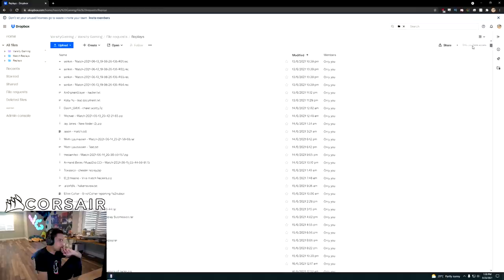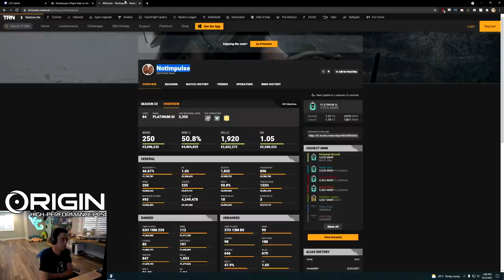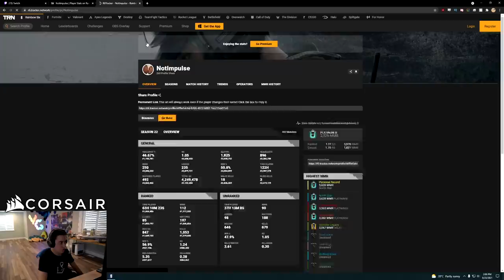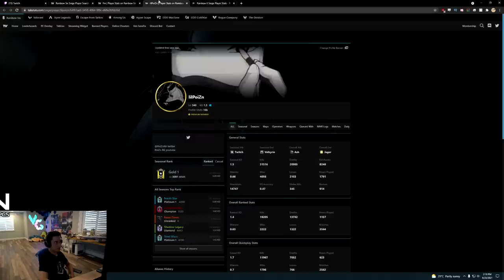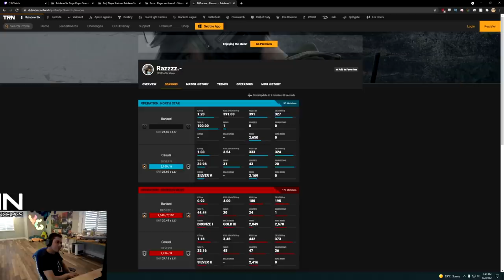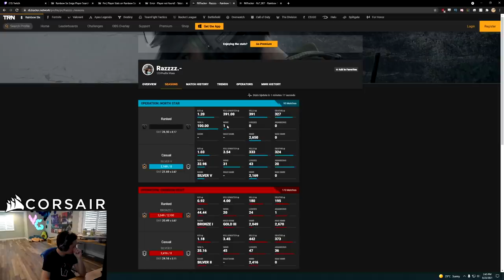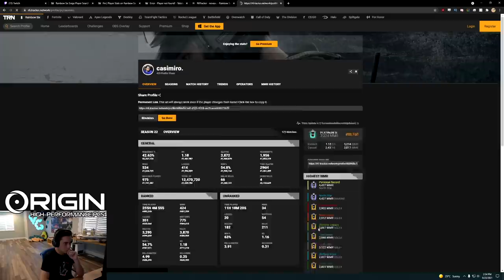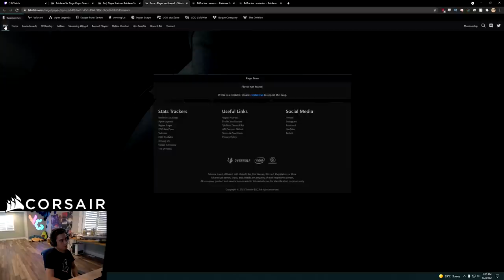Is This Champ w/ A 0.6KD Cheating? - Rainbow Six Siege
Meanwhile I can't get diamond with a 1.7KD.

Rainbow Six Siege Operation North Star recorded on PC in 1080p60fps

Match 1: 0:00
Match 2: 19:53
Match 3: 27:04
Match 4: 44:32
Match 5: 50:45
Match 6: 55:05